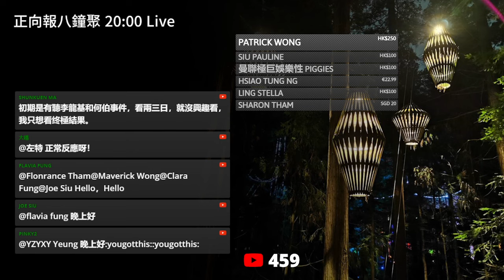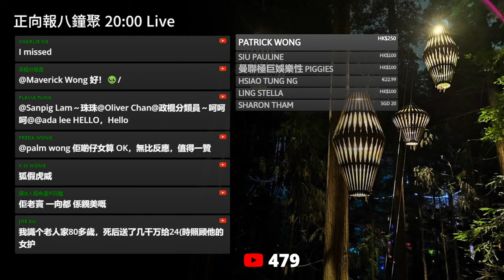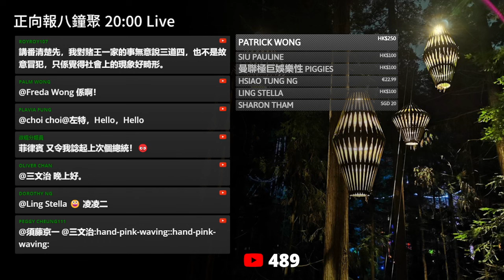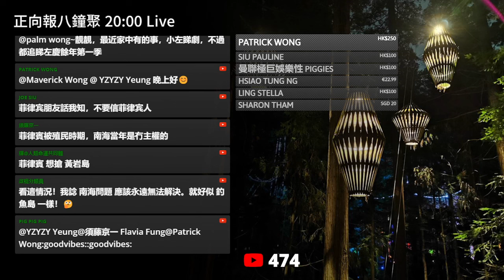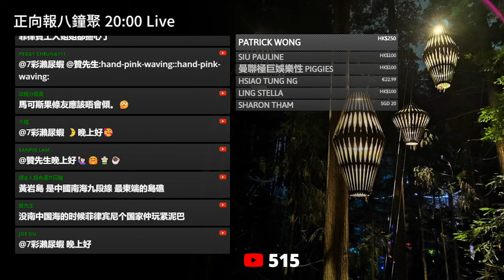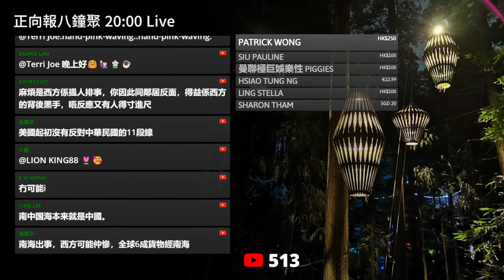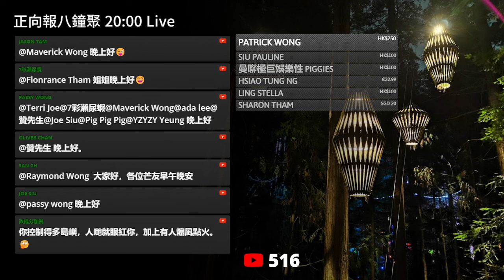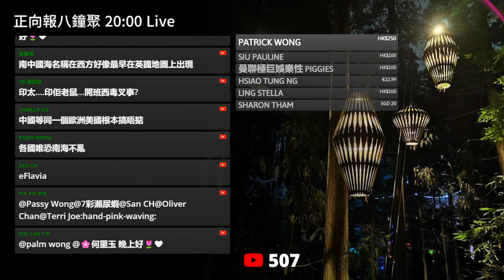20240602K 邦邦馬可斯猛烈抨擊中國！「如果中國故意殺一個菲律賓人，菲律賓會......」